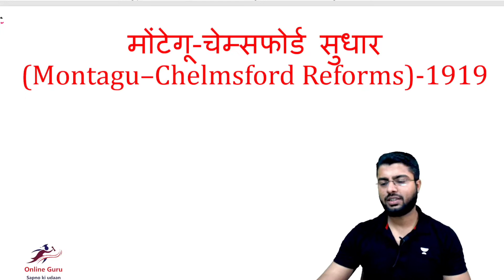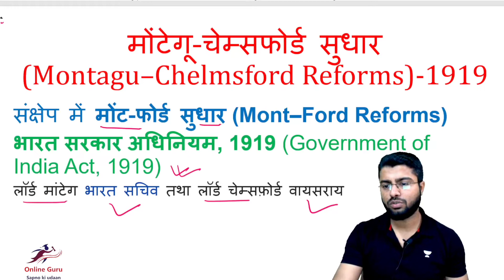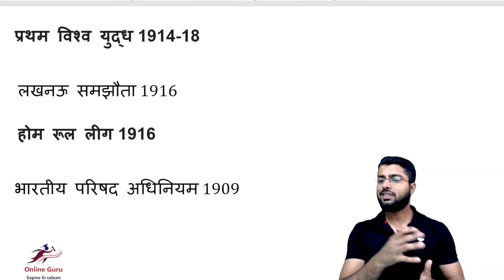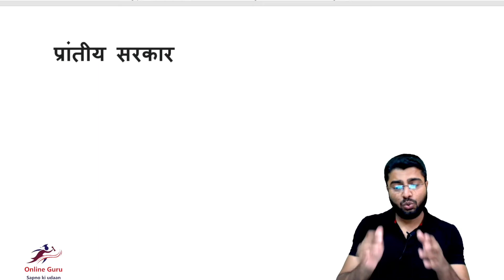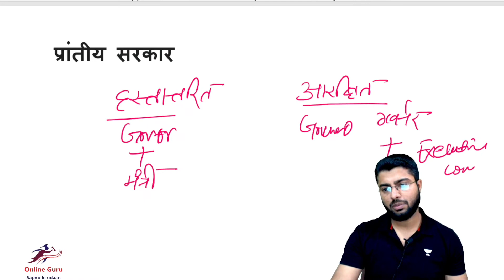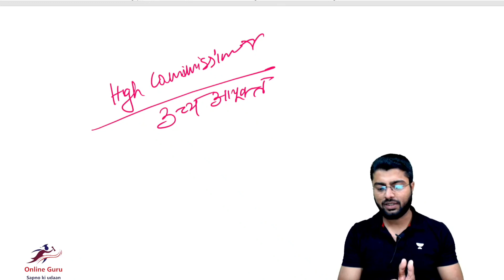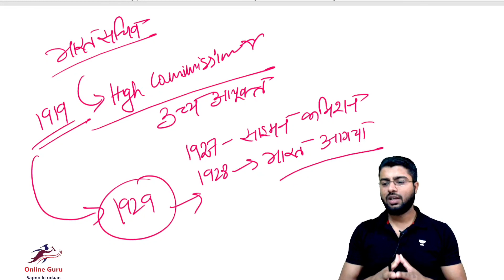Montagu Chelmsford Reforms 1919 in Hindi II Dyarchy system 1919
Montagu Chelmsford Reforms 1919 in Hindi II Dyarchy system 1919 II मोंटेगू-चेम्सफोर्ड सुधार (Montagu–Chelmsford Reforms)  या अधिक संक्षेप में मोंट-फोर्ड सुधार के रूप में जाना जाते, भारत में ब्रिटिश सरकार द्वार धीरे-धीरे भारत को स्वराज्य संस्थान का दर्ज़ा देने के लिए पेश किये गए सुधार थे। सुधारों का नाम प्रथम विश्व युद्ध के दौरान भारत के राज्य सचिव एडविन सेमुअल मोंटेगू, 1916 और 1921 के बीच भारत के वायसराय रहे लॉर्ड चेम्सफोर्ड के नाम पर पड़ा।

 इसे भारत सरकार अधिनियम का आधार 1919 की आधार पर बनाया गया था।
ब्रिटिश संसद ने 1919 में भारत के औपनिवेशिक प्रशासन के लिये नया विधान बनाया जिसे भारत सरकार अधिनियम, 1919    के नाम से लागू किया गया। इस अधिनियम को ‘मांटेग्यू-चेम्सफोर्ड सुधार’ भी कहा गया क्योंकि इस अधिनियम के पारित होने के समय मांटेग्यू भारत सचिव तथा चेम्सफोर्ड वायसराय थे। सरकार का दावा था कि उस अधिनियम की विशेषता ‘उत्तरदायी शासन की प्रगति’ है।

परंतु, इस अधिनियम में अनेक कमियाँ थी और यह भारतीयों की आकांक्षाओं को एक सिरे से नकारा रहा था यथा- इसमें भारतीयों के लिये मताधिकार बहुत सीमित था। केंद्र में कार्यकारी परिषद के सदस्यों का गवर्नर-जनरल के निर्णयों पर कोई नियंत्रण नहीं था और न ही केंद्र में विषयों का विभाजन संतोषजनक था। प्रांतीय स्तर पर प्रशासन का दो स्वतंत्र भागों में बँटवारा भी राजनीति के सिद्धांत व व्यवहार के विरूद्ध था। अधिनियम में ‘विषयों’ का जो ‘आरक्षित’ व ‘हस्तांतरित’ बँटवारा था, वह भी अव्यवहारिक था।
फिर भी, इस अधिनियम का भारत के सांविधानिक विकास के इतिहास में महत्त्वपूर्ण स्थान है। इस व्यवस्था से देश के मतदाताओं में मत देने की व्यावहारिक समझ विकसित हुई। इस अधिनियम द्वारा भारत में प्रांतीय स्वशासन तथा आंशिक रूप से उत्तरदायी शासन की व्यवस्था की गई। केंद्र में जहाँ द्विसदनीय व्यवस्थापिका की व्यवस्था हुई, वहीं केंद्र की कार्यकारी परिषद में भारतीयों को पहले से तिगुना प्रतिनिधित्व देने का प्रावधान था। एक विशेष परिवर्तन के तहत ‘भारत मंत्री’ के वेतन व भत्तों का भारतीय राजस्व के स्थान पर ब्रिटिश राजस्व से देने तथा एक नये पदाधिकारी ‘भारतीय उच्चायुक्त’ की नियुक्ति की भी घोषणा हुई।

by Md Aziz Sir for  SSC CGL/CHSL/CPO/RAILWAY/State Exams etc

montagu chelmsford reforms 1919 in hindi montagu chelmsford reforms 1919 in hindi ii dyarchy system 1919 मोंट-फोर्ड सुधार by aziz sir montague chelmsford reforms goi act 1919 government of india act 1919